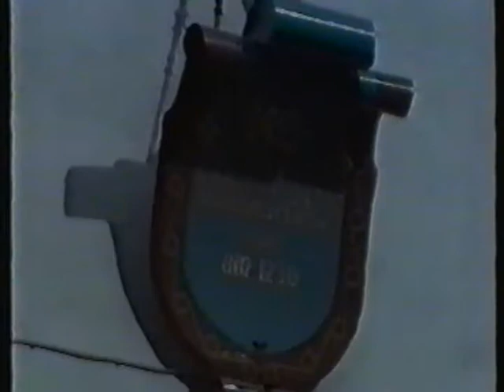Leiendecker Bloas De Legionär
Hast de Töne 1989
Clip von Dietmar Beck und Udo Hermesdorf